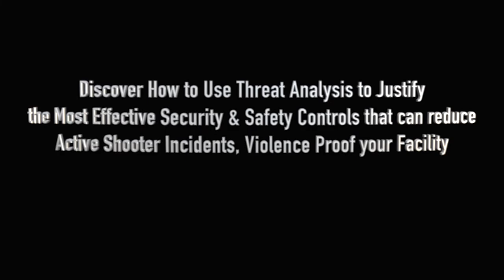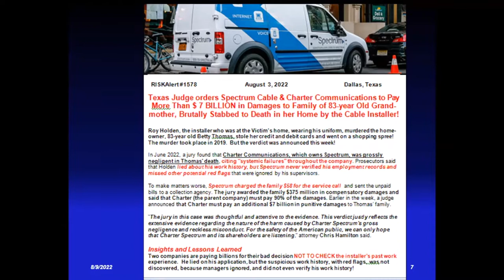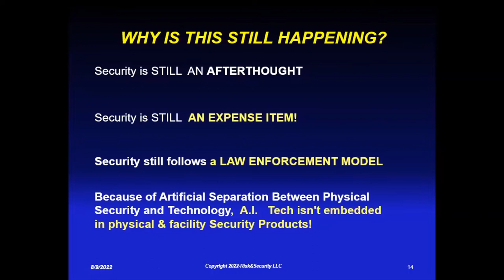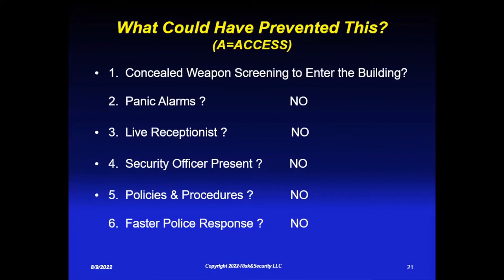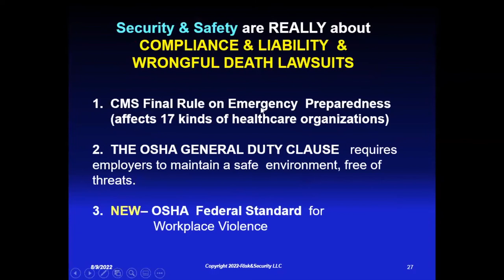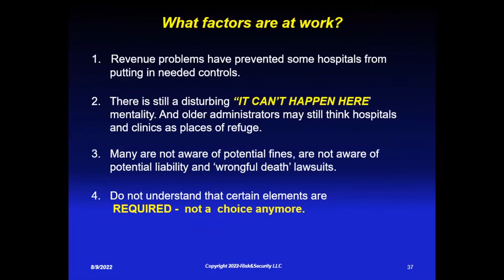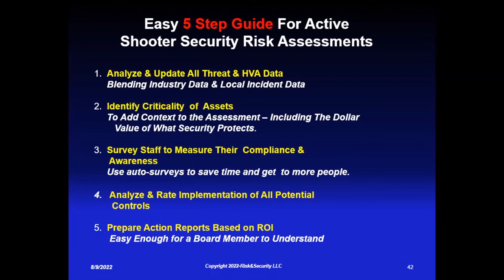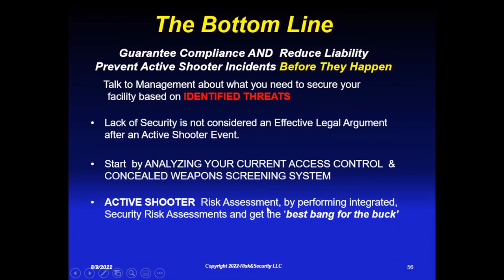Discover How to Use Threat Analysis to Justify the Most Effective Security & Safety Controls 8/9/22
Discover How to Use Threat Analysis to Justify the Most Effective Security & Safety Controls that can reduce Active Shooter Incidents, Violence Proof your Facility